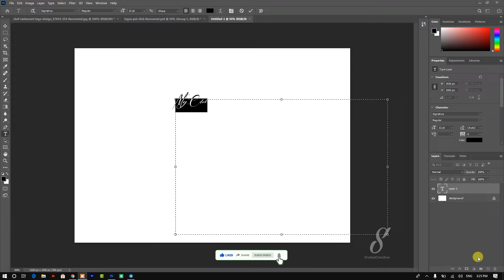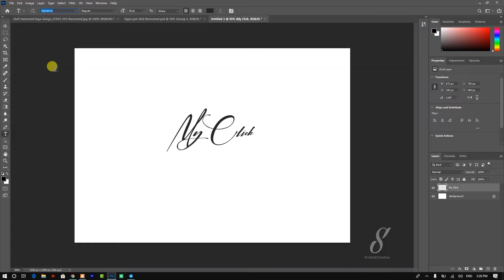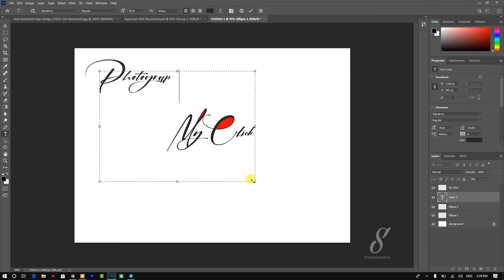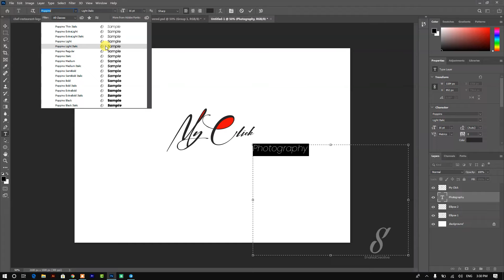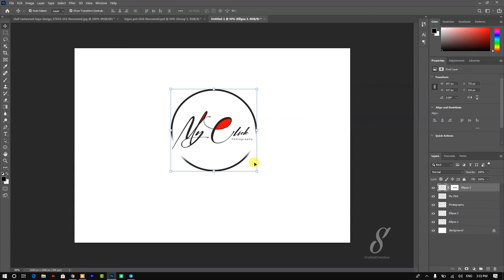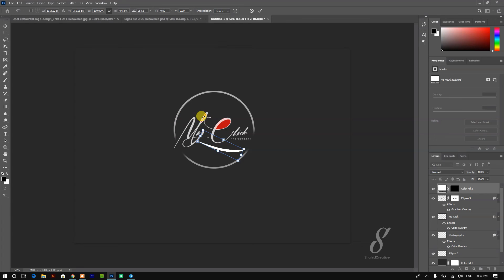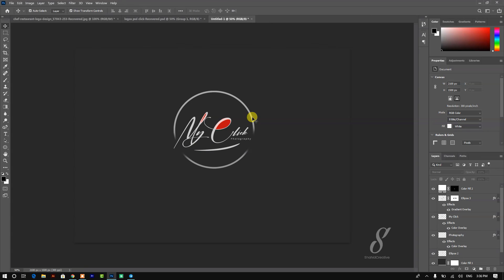How I make a photography logo | Photoshop Tutorial 2021 part 1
hey everyone todey how to logo design in photoshop